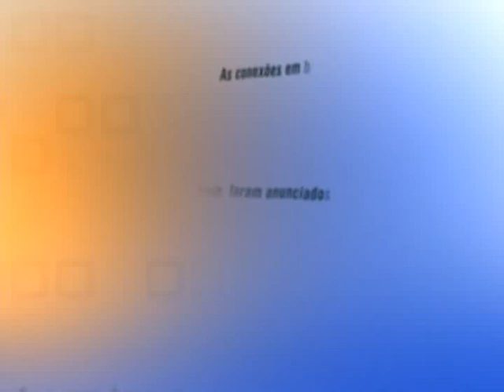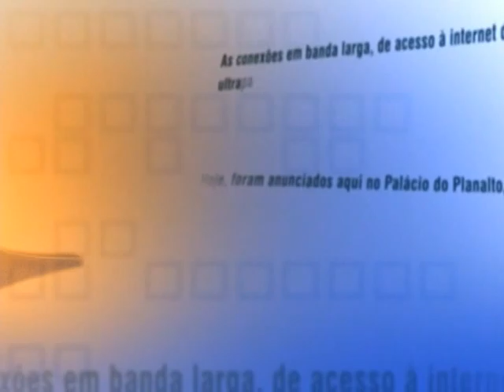Direto do Planalto - 7 de maio